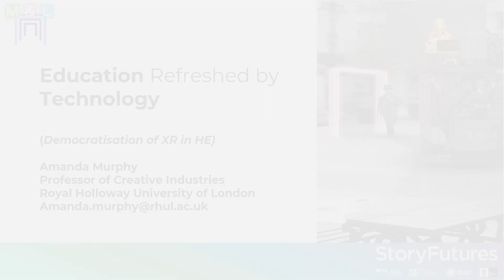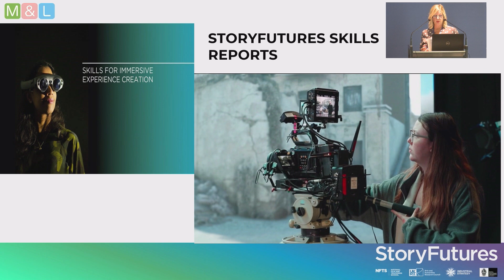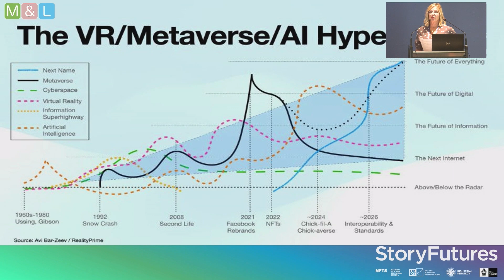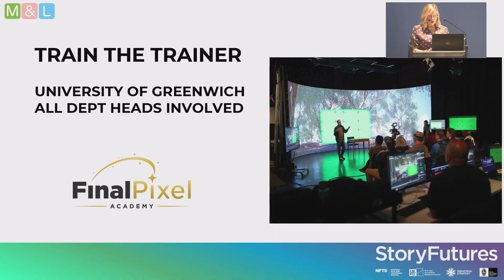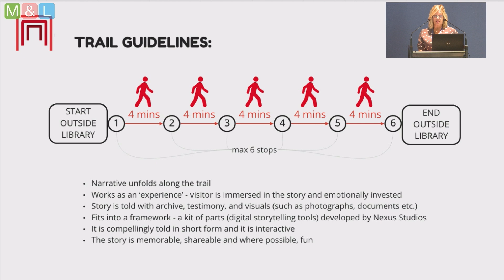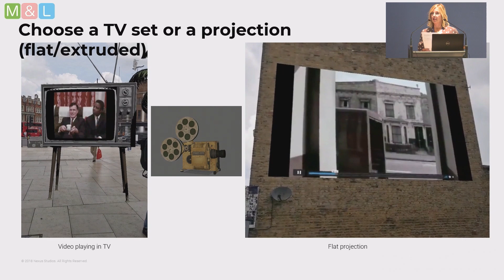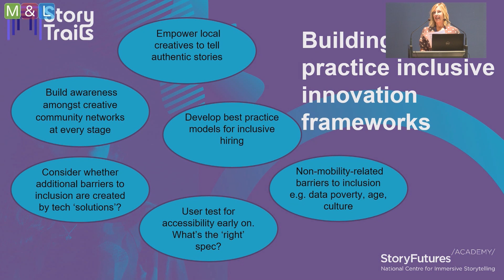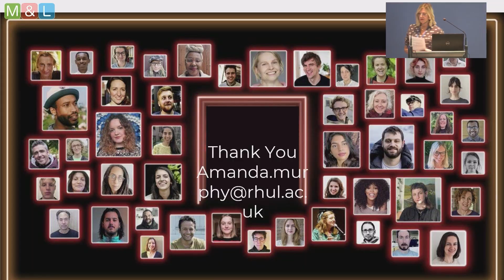Sensation, hype cycles and the struggle of HE to keep up with innovation technologies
_Sensation, hype cycles and the struggle of HE to keep up with innovation technologies_ by Amanda Murphy, Royal Holloway, University of London, UK

This presentation discusses the benefits and challenges of XR in education at a time when AI has gripped the world and access to XR through increasingly democratised tools is radically changing how we interact with the real world. What does this mean for future generations and for universities seeking to integrate XR into the curriculum? How to disrupt old ways of teaching in order to seize the opportunities this transformational technology presents? It draws on the work of StoryFutures at Royal Holloway University of London where we developed cutting edge research & development programmes working with world leading industry partners to forge new models of industry facing challenge led research, and teaching programmes using a human-centred approach to inform best practice in inclusive innovation; and an interdisciplinary UK wide Train the Trainer initiative sought to build skills capacity in collaboration and partnerships with other HE institutes. It refers to a case study of StoryTrails developed an innovative participatory storytelling model using democratised tools, bringing industry and community partners together to address the digital public realm. While there is huge appetite for XR in teaching, there is much work to be done if we are to developing best practice guidelines, open source educational resources, standardised cost-effective tools and platforms for example. Research, collaboration, partnerships and inclusion sit at the heart of it.

This presentation was one of the keynote presentations at the Media & Learning 2024 Conference.